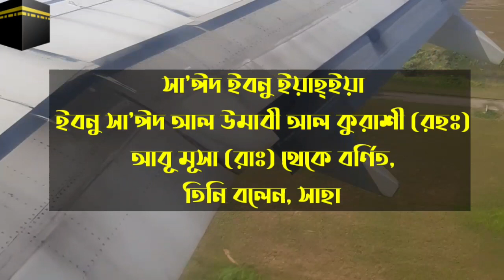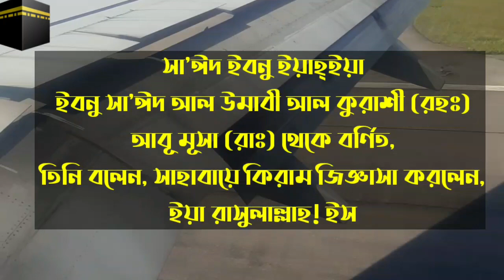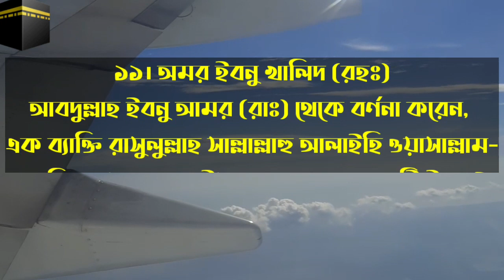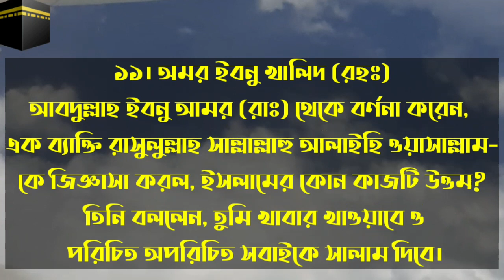ইসলামে কোন কাজটি উওম || খাবার খাওয়ানো ইসলামি গুণ || সহীহ বুখারী হাদিস নং ১০ ও ১১ || Bangla Bukhari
১০। সা’ঈদ ইবনু ইয়াহ্ইয়া ইবনু সা’ঈদ আল উমাবী আল কুরাশী (রহঃ) ... আবূ মূসা (রাঃ) থেকে বর্ণিত, তিনি বলেন, সাহাবায়ে কিরাম জিজ্ঞাসা করলেন, ইয়া রাসুলাল্লাহ! ইসলামে কোন্ কাজটি উত্তম? তিনি বললেনঃ যার জিহ্বা ও হাত থেকে মুসলিমগণ নিরাপদ থাকে।

১১। অমর ইবনু খালিদ (রহঃ) ... আবদুল্লাহ ইবনু আমর (রাঃ) থেকে বর্ণনা করেন, এক ব্যাক্তি রাসুলুল্লাহ সাল্লাল্লাহু আলাইহি ওয়াসাল্লাম-কে জিজ্ঞাসা করল, ইসলামের কোন কাজটি উত্তম? তিনি বললেন, তুমি খাবার খাওয়াবে ও পরিচিত অপরিচিত সবাইকে সালাম দিবে।